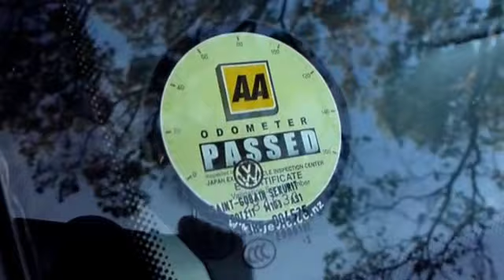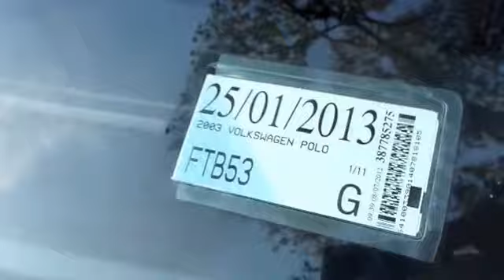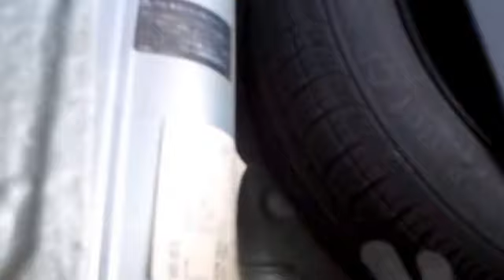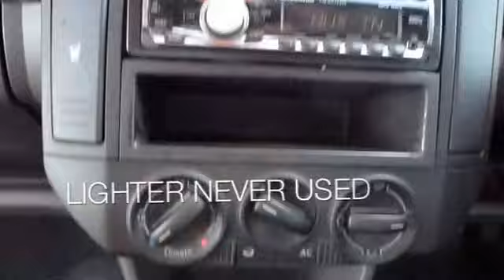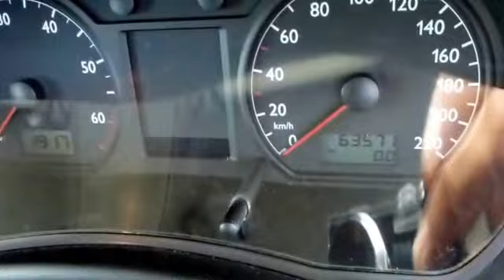VW POLO 2003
New Shape, facelift model
low 63,000 K's genuine. 4 AIR BAGS !!!
NEAR IMMACULATE vehicle